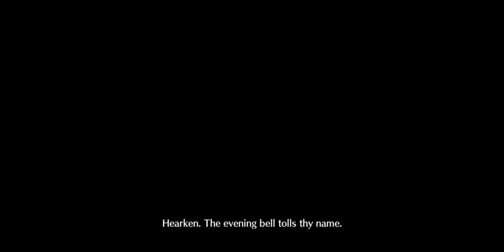[FGO NA] x37 Hassans Exhibition Quest – King Hassan Solo | Grand Nerofest 2023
[Ultra High Difficulty] Revival III: Parade of Hassans

This was a quest that I thought was boring at first glance. It's almost as if it's begging you to stall so I thought of doing a solo with KH after reading the gimmicks. I went in almost completely blind here and relied solely on the information on Wikia. I did not bother looking at vids because I'm assuming 99.9% of them are just plain stall teams.

This was harder than I thought since the enemies hit twice as hard compared to what I initially imagined. To add, they have a decent chance of critting and they hurt like hell on neutral. I was planning on doing FLO but I eventually gave up so I brought Arash to prevent anyone from being attacked on T1. Hyper (L120 NP5 2k) can probably do this more comfortably.

Thanks to Akise for adding the CCs that I requested :D